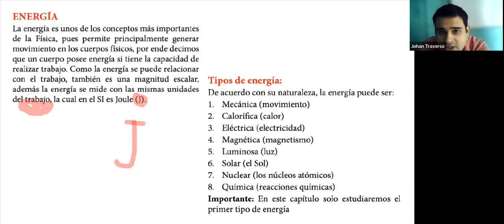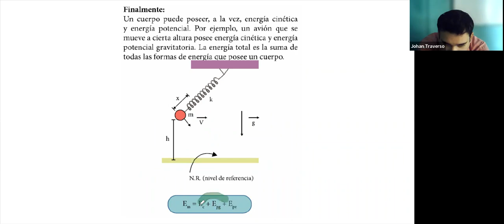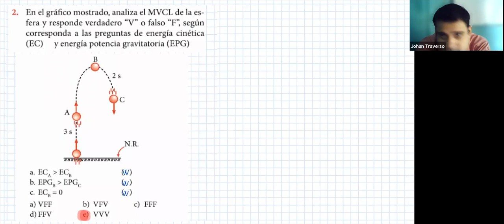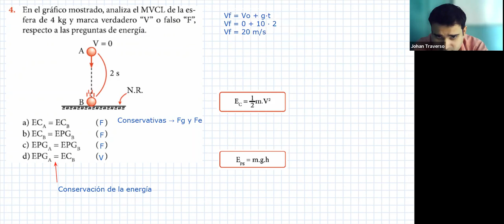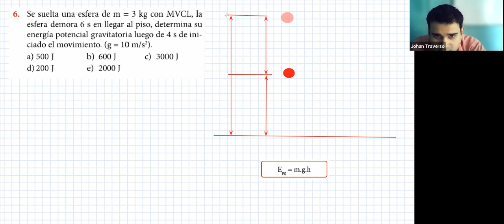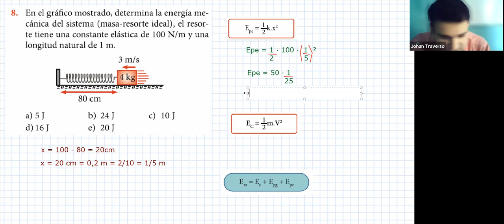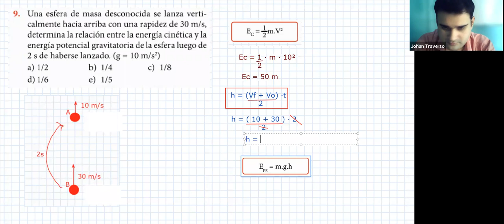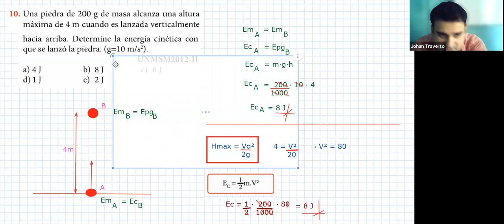FÍSICA 20/05 - 21/05